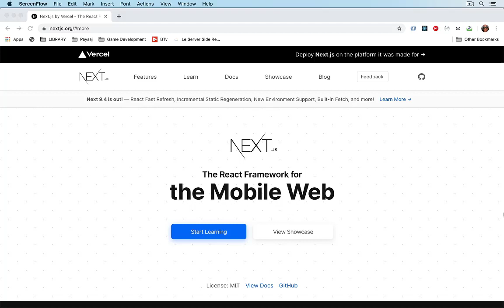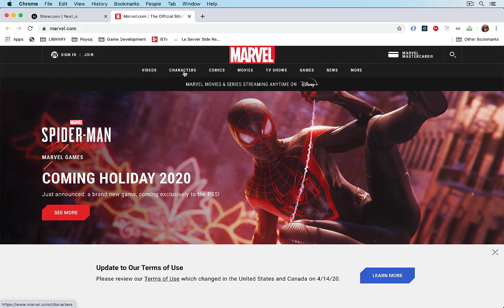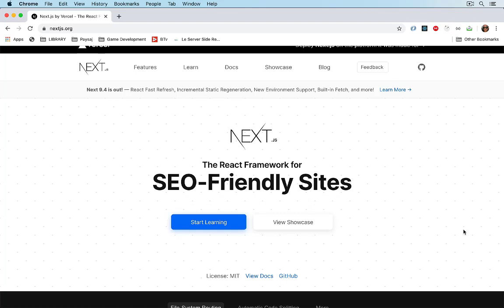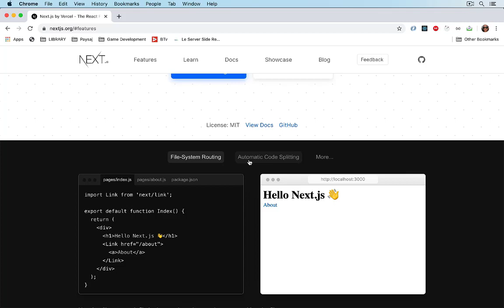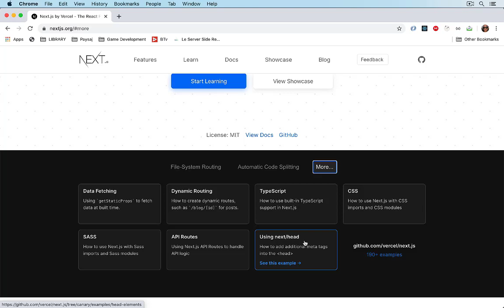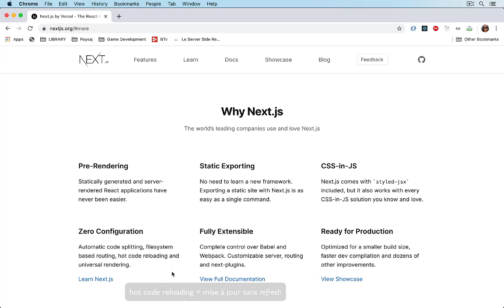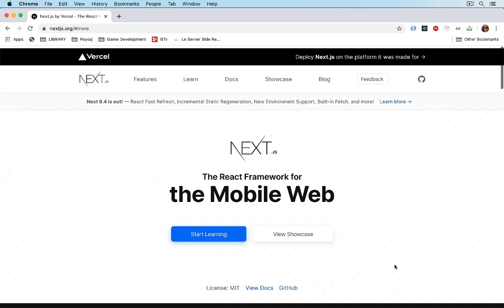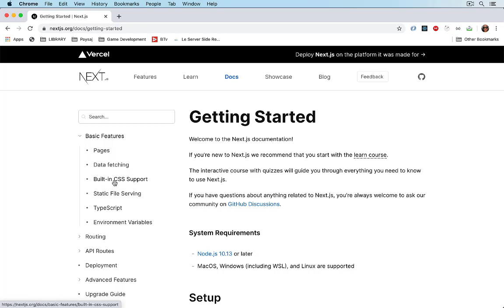Framework NextJs par Vercel - Vidéo Tuto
Une Vidéo Tuto sur Framework NextJs par Verce

Dans cette formation, vous allez apprendre à Développer de sites web rapides et performants et respectant les directives SEO de Google avec le framework NextJS.

# Le framework NextJS
Next.js vous offre la meilleure expérience de développement avec toutes les fonctionnalités dont vous avez besoin pour écrire des applications universelles avec un rendu hybride statique et serveur, la prise en charge de TypeScript, le regroupement intelligent, la pré-extraction de route, tout ceci, sans aucune configuration nécessaire.

# Vous allez apprendre dans cette formation NextJS :
Dans cette formation, vous allez tout d'abord vous introduire au framework NextJS, le concept de développement CSR et SSR. Après, vous allez développer un projet d'application web avec NextJS.️ Vous allez créer des sites static et dynamiques, créer et afficher les pages au moyen du file system et créer des Build APIs et fetch data client-side et server-side avec NextJS.

+ Un projet d'application web avec NextJS:
La présente formation repose sur un projet pratique d'une application web NextJS dans laquelle vous allez voir et appliquer l'ensemble des connaissances expliquée lors des vidéos tutoriels. Le fichiers sources nécessaires au projet sont téléchargeables depuis les ressources attachées à la formation.

✳️ Le plan de la formation NextJS :
01.Introduction
02.CSR vs SSR
03.Le SSR en pratique et démos
04.Data Fetching
05.The Movie App